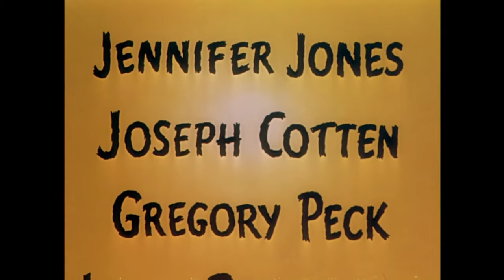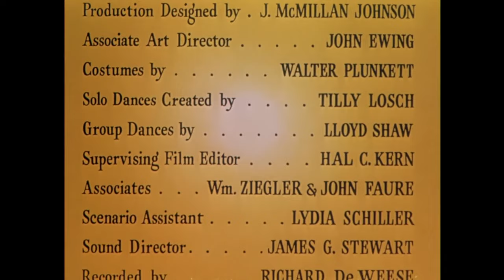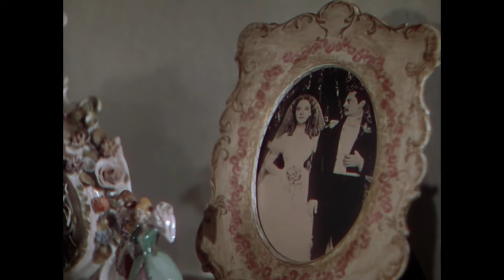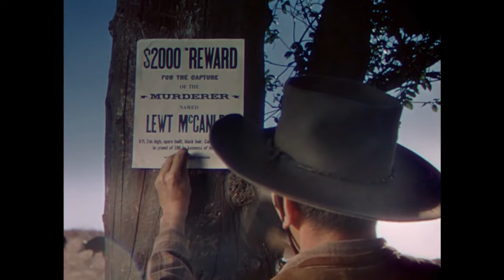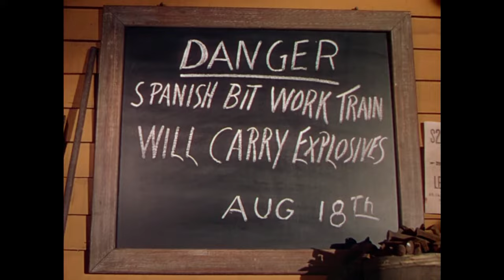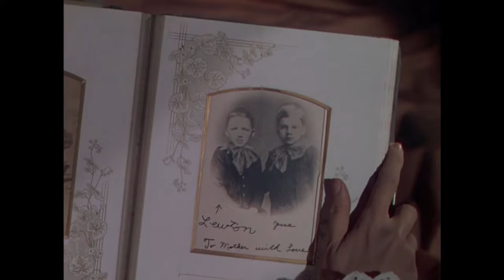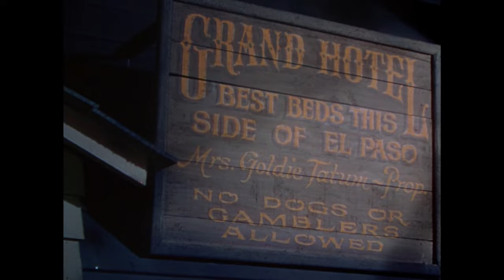Duel In The Sun 1947 | Jennifer Jones | Joseph Cotten | Gregory Peck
Duel in the Sun (nicknamed Lust in the Dust) is a 1946 American psychological Western film directed by King Vidor, produced and written by David O. Selznick, which tells the story of a Mestiza (half-Native American) girl who goes to live with her white relatives, becoming involved in prejudice and forbidden love. The Technicolor film stars Jennifer Jones, Joseph Cotten, Gregory Peck, Lillian Gish and Lionel Barrymore.